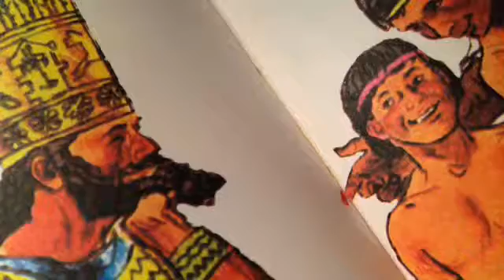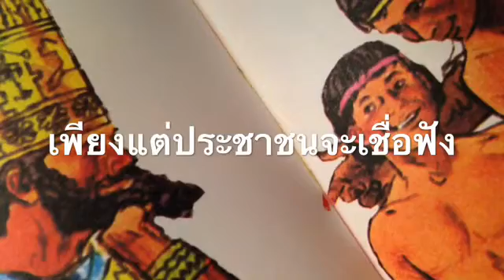ยูดาห์ถูกทิ้งร้าง(238)2พงศ์กษัตริย์25;เยเรมีย์